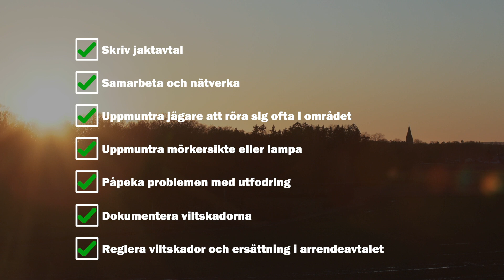Sofia Karlsson tipsar om hur man kan motverka vildsvinsskador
Sofia Karlssons är en av alla lantbrukare som har problem med vildsvin på sina marker. Hennes jägare lyckades fälla sex vildsvin på en halvtimme. Här tipsar Sofia andra lantbrukare hur man kan göra för att hantera vildsvin och de skador som de orsakar.